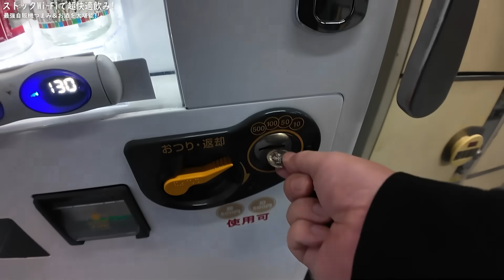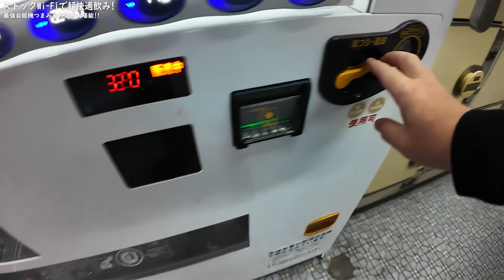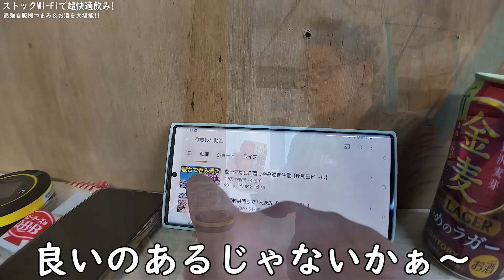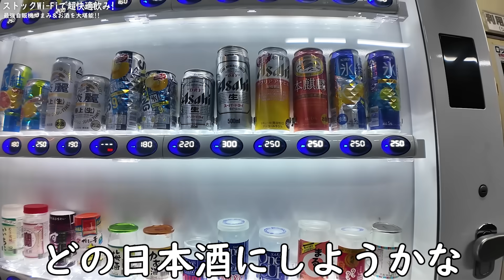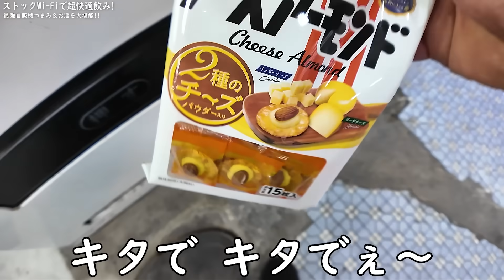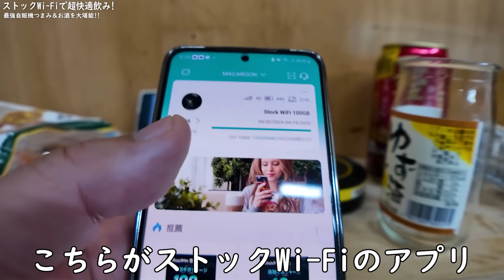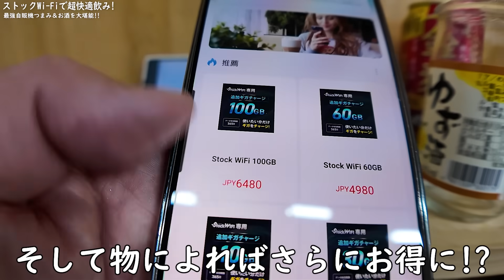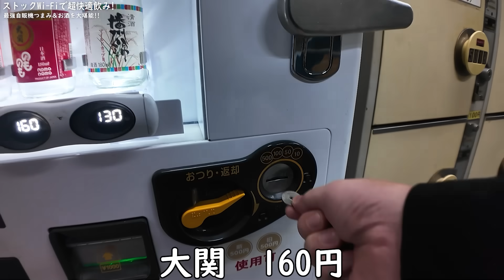西成の自動販売機で1人飲み【ストックWi-Fi】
（提供）ストックWi-Fi購入はこちら

【趣味】
・男料理

【資格】
・利酒師

【自己紹介】
・家族構成4人+１匹【妻・娘・息子、猫】細々と住宅ローン返済中。
・大阪市内に女性専用の写真スタジオとシェアオフィス計3店舗を経営、なぜか代表取締役をしながら、仕事終わりにコスパ飲み撮影をしてる51歳の中年オヤジです！